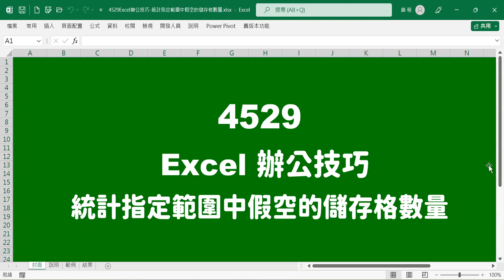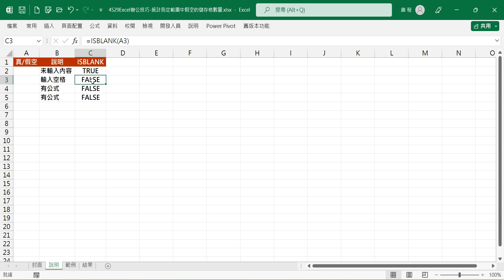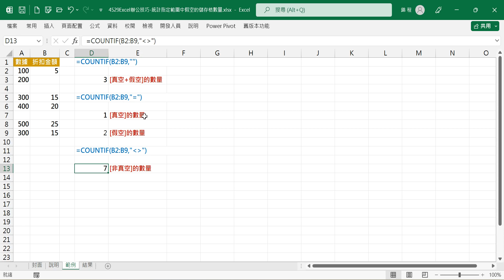【函數應用】4529Excel辦公技巧-統計指定範圍中假空的儲存格數量